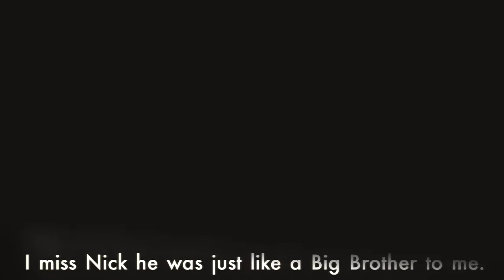Jovaan's Story - Living with Life Threatening Disease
Hi, my name is Michele Wilson.  I am a Single Mom.  My youngest son Jovaan was diagnosed with a rare medical condition called Chronic Intestinal Pseudo Obstruction.

On October 15, 2009, my six-year-old son, Jovaan, became seriously ill and he was rushed to the University of California Los Angeles Children’s Hospital. Life, as we knew it totally changes as my son’s hospital room, becomes our new home as we wait for weeks—and then months—for his diagnosis and recovery.